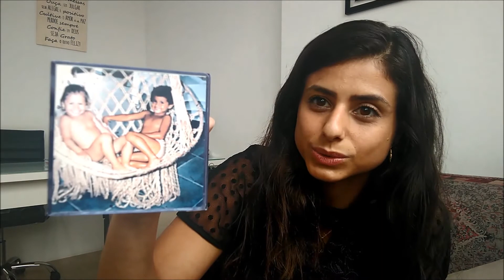Episódio 8 Você também precisa olhar para sua aparência assim